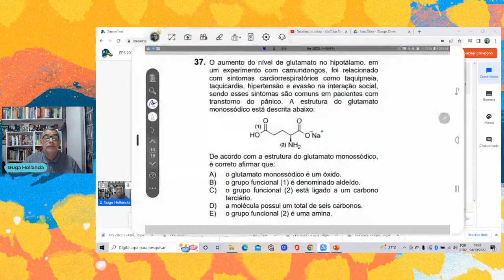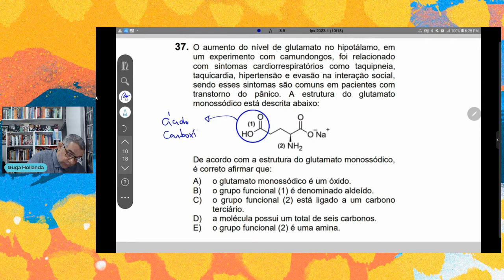FPS 2023 1 QUÍMICA QUESTÃO 37#fps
O aumento do nível de glutamato no hipotálamo, em
um experimento com camundongos, foi relacionado
com sintomas cardiorrespiratórios como taquipneia,
taquicardia, hipertensão e evasão na interação social,
sendo esses sintomas são comuns em pacientes com
transtorno do pânico. A estrutura do glutamato
monossódico está descrita abaixo